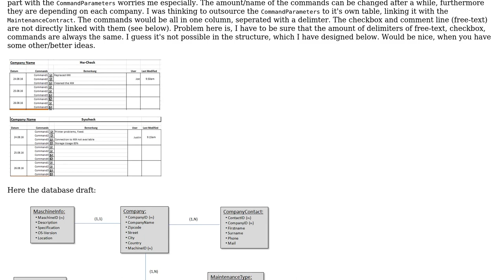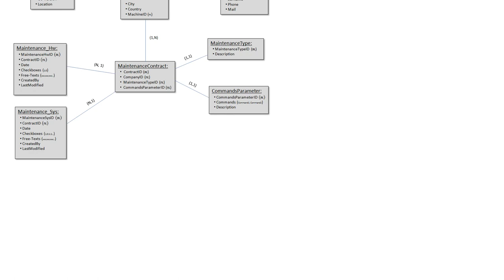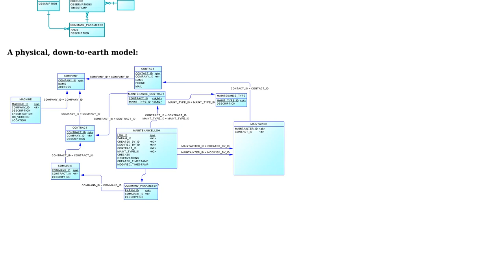Database design for a daily maintenance tool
With thanks & praise to God, and with thanks to the many people who have made this project possible! | Content (except music & images) licensed under CC BY-SA | Music | Images & others | With thanks to user Tulains Cordova user Matej and the Stack Exchange Network Trademarks are property of their respective owners. You are responsible for your own actions.